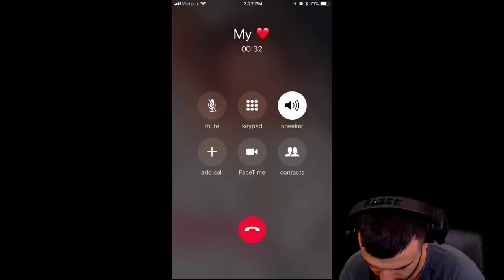Soul Hunters- Salus NEW Skin is sick! Transformer